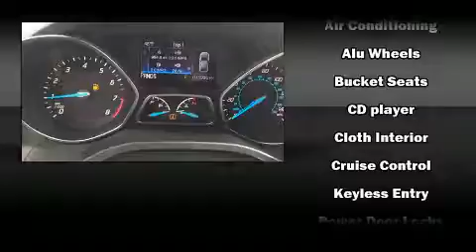2016 Ford Escape SE in Moline, IL 61265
Sexton Ford
3802 16th Street

You can expect a lot from the 2016 Ford Escape. With less than 20,000 miles on the odometer, this 4 door sport utility vehicle prioritizes comfort, safety and convenience. It features four-wheel drive capabilities, a durable automatic transmission, and an efficient 4 cylinder engine. The engine breathes better thanks to a turbocharger, improving both performance and economy. All of the premium features expected of a Ford are offered, including: a tachometer, variably intermittent wipers, a trip computer, air conditioning, power windows, remote keyless entry, and a split folding rear seat. Passenger security is always assured thanks to various safety features, such as: dual front impact airbags with occupant sensing airbag, head curtain airbags, traction control, brake assist, a panic alarm, an emergency communication system, and 4 wheel disc brakes with ABS. Electronic stability control stands out as a technologically savvy innovation, keeping you better connected to the road. We pride ourselves on providing excellent customer service. Stop by our dealership or give us a call for more information.